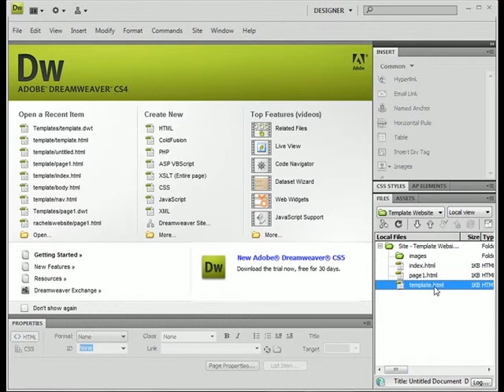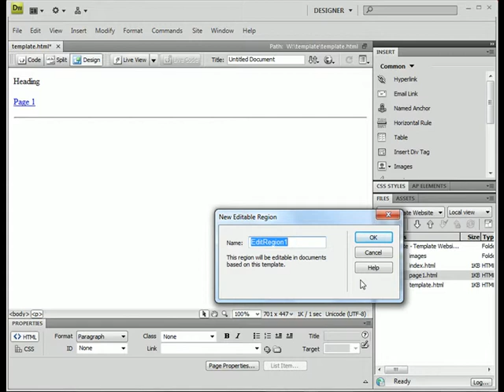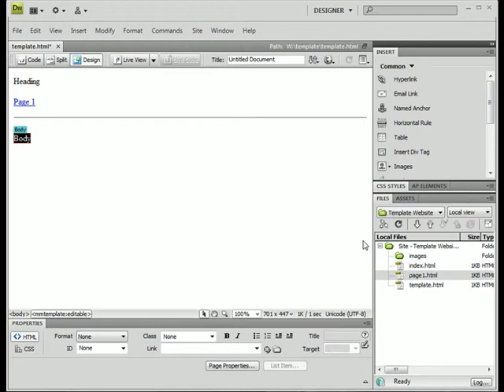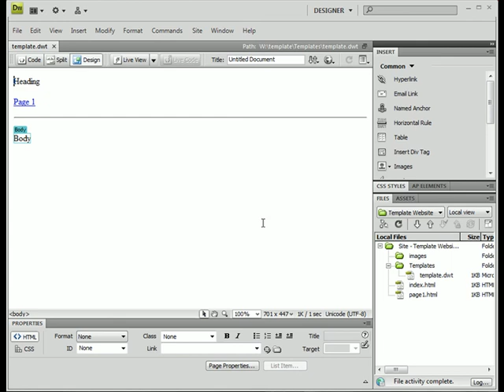Adobe Dreamweaver: Templates - 2. Create Your Template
Using templates will give your website a unified look and navigation. This video is a brief introduction into how to create a template.